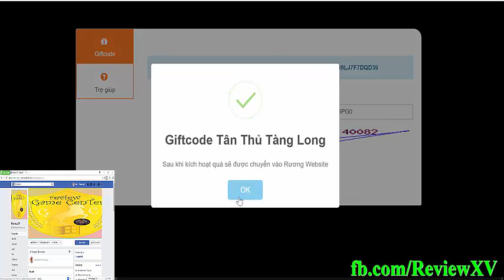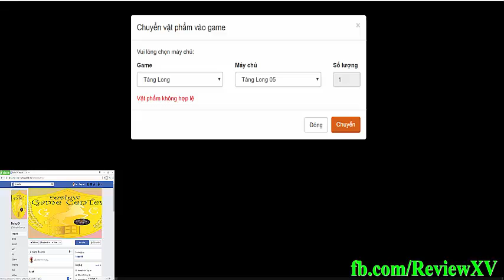WebGame Tàng Long Việt Hóa Free 10000000 Vàng - Xài Vàng Không Phải Nghĩ | Movie Video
WebGame Nhập Vai Tàng Long Việt Hóa Free 10,000,000 Vàng - Thích Cái Nào Cái Đó Max - Xài Vàng Không Phải Nghĩ
Bấm Vào Chữ GiftCode ở Trên Và Nhập Code Bên Dưới
 🎁🎁🎁 Code 10 Triệu TTTANGLONG_1AL3N82WMK03U4DOWF02J7262H1G8PG0